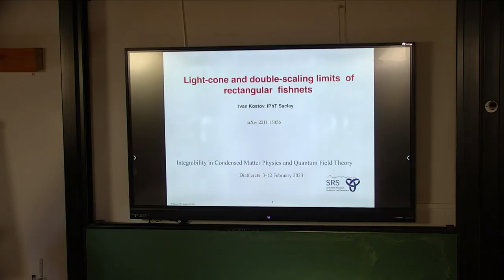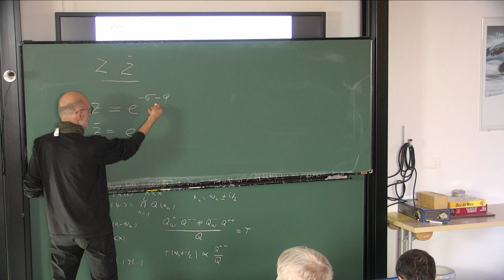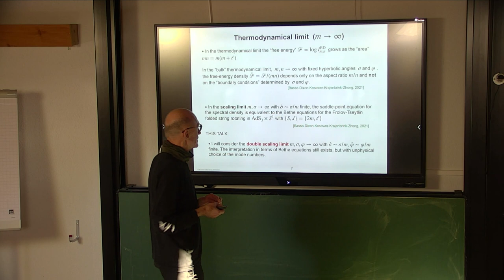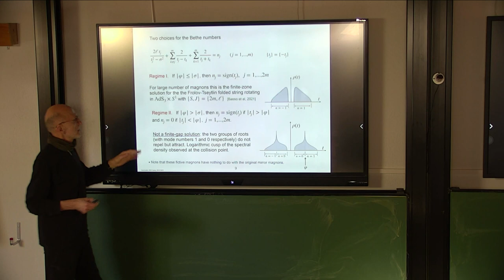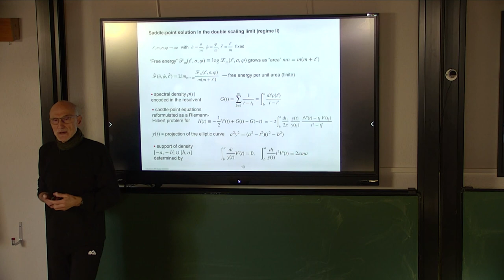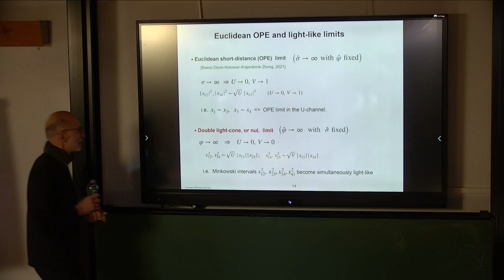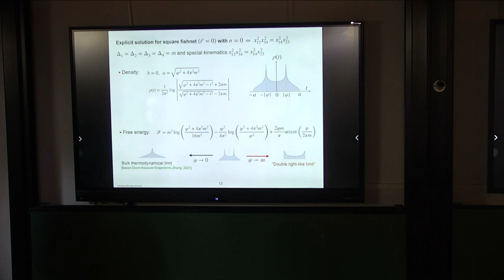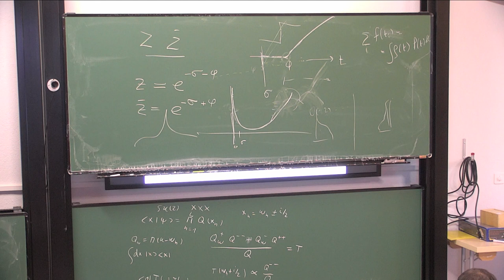Double scaling limits of rectangular fishnets, I. Kostov (IPhT, Saclay)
Integrability in Condensed Matter Physics and Quantum Field Theory